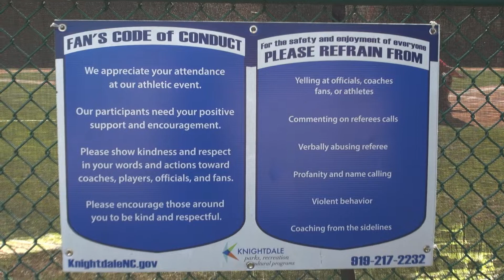KPRD Contests at the Complex 2022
Knightdale fields filled with recent tournament action